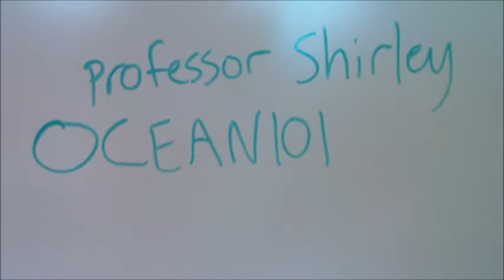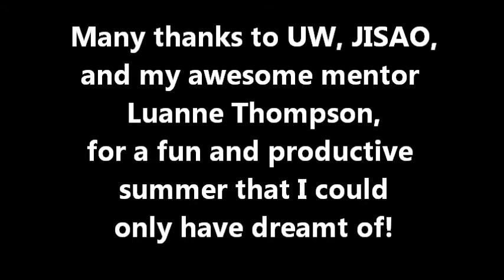Shirley Leung's 2012 JISAO Internship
Variations of heat uptake and surface warming in the oceans